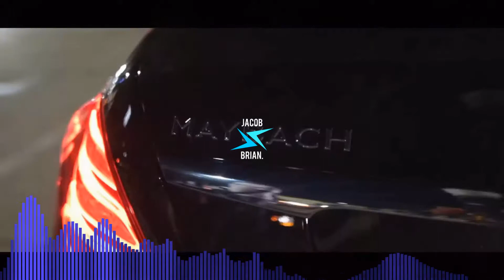[FREE] "Hop out the Range" Lil Baby X Famous Dex Type Beat Prod. JacobBrian Inspired by "Yes Indeed"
Leave soundcloud accounts below if you use this or want to collab! Thank you for the support.

lil durk type instrumental
lil durk
lil baby
type beat